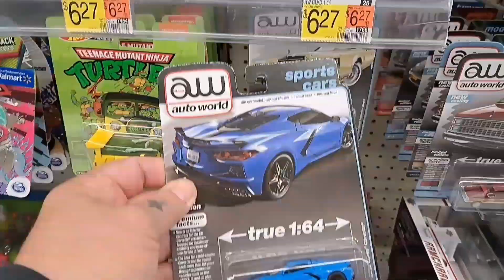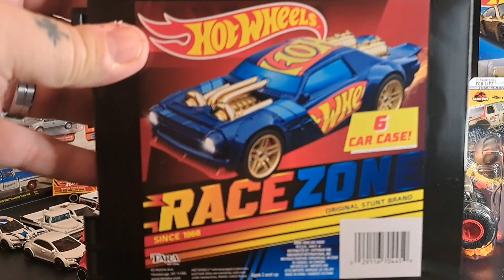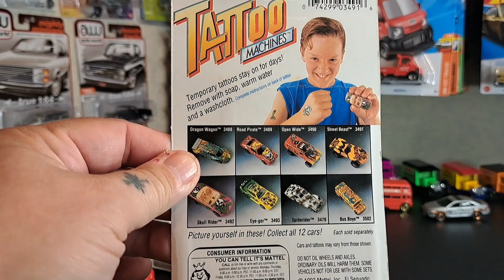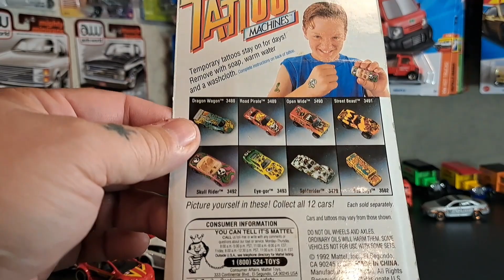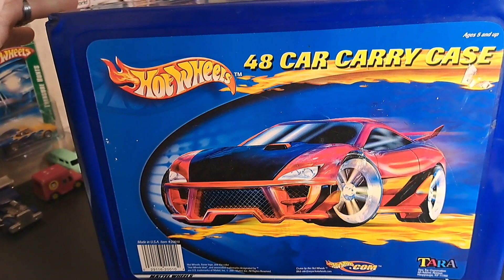Die-Cast Show // Radford,Va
Now Then and Forever Collectibles